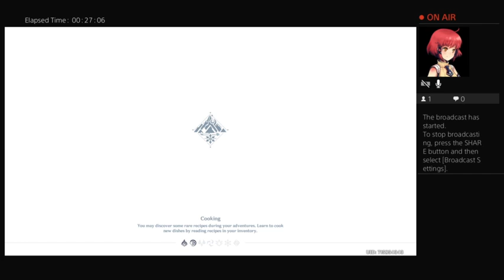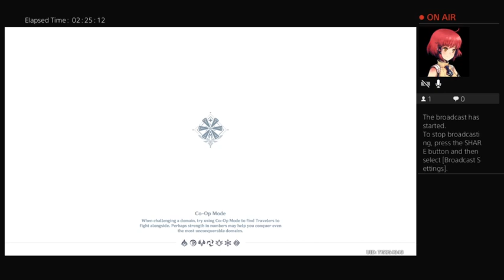genshim impact stream 10